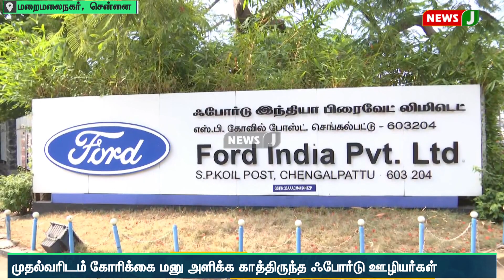மனு அளிக்க காத்திருந்த ஃபோர்டு நிறுவன ஊழியர்கள் : நிற்காமல் சென்ற முதலமைச்சரின் வாகனம் | NewsJ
கொரோனாவுக்கு பின்பு தொடர்ச்சியாக வீழ்ச்சி சந்தித்து வருவதாக தெரிவித்து மறைமலை நகரில் இயங்கி வரும் போர்டு நிறுவனத்தை முற்றிலும் மூடப் போவதாக அந்நிறுவனம் அறிவித்தது. இதற்கு எதிர்ப்பு தெரிவித்து அந்த நிறுவனத்தின் ஊழியர்கள் பல கட்ட போராட்டங்களில் ஈடுபட்டு வருகின்றனர். இந்தநிலையில், செங்கல்பட்டு மகேந்திரா சிட்டியில் உள்ள ஒரு தனியார் நிறுவனத்தை தொடங்கிவைக்க வருகை தந்த முதலமைச்சரை சந்தித்து கோரிக்கை மனு வழங்குவதற்காக போர்டு நிறுவன ஊழியர்கள் காத்திருந்தனர். முதல்வர் ஸ்டாலின் சென்ற வாகனம் நிற்காமல் சென்றதால், ஆத்திரமடைந்த போர்டு நிறுவன ஊழியர்கள் சாலை மறியலில் ஈடுபட்டதால் திருச்சி சென்னை தேசிய நெடுஞ்சாலையில் போக்குவரத்து நெரிசல் ஏற்பட்டது. சாலை மறியலில் ஈடுபட்ட ஊழியர்களை காவல்துறையினர் கைது செய்ததால் பரபரப்பு ஏற்பட்டது.